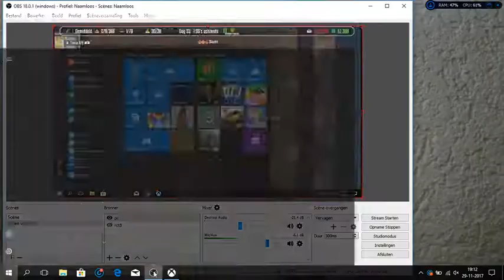prison architect # 59 dit ziet er beter uit